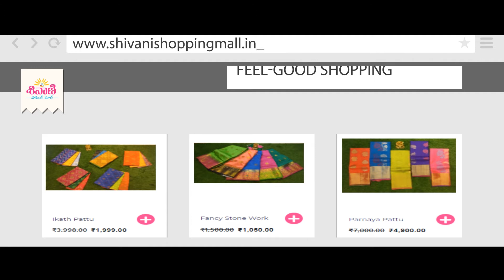Shivani Shopping Mall Men & Womens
*frames* Advertising Agency is a very experienced agency in advertising.

Due to which we are able to hold place in heart of most of our customers

we make all kinds of 2D ads,3D ads,theater ads and pamphlets

 *Our Services*
👍 Tv ads
👍Theatre ads
👍 Youtube Ads
👍 Facebook Ads
👍 Documentaries
👍 Presentations
👍 Auto Brandings
👍 HD Video Coverage

📺 We Provide *Best Quality Output*

 *Happy Client* 😀😀😀
All our clients felt very satisfied with our outputs and their impact on their Business Growth